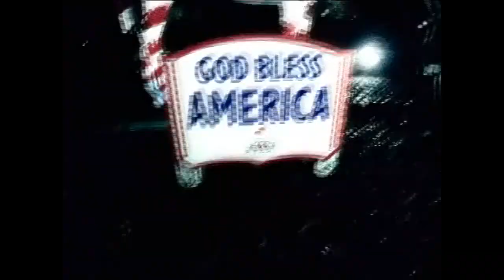Shawn Watson | Metronome (2003)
Shawn Watson's section from "Metronome", a wakeboard film released in 2003 by Cadmium Films, directed by Justin Stephens.